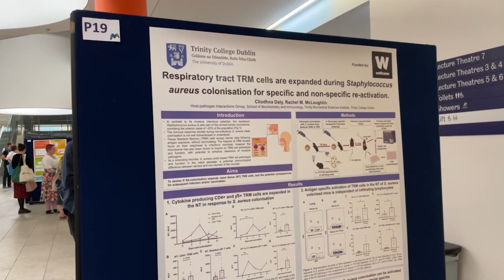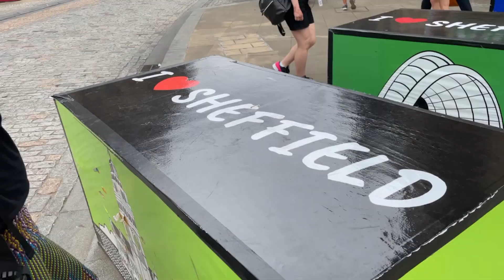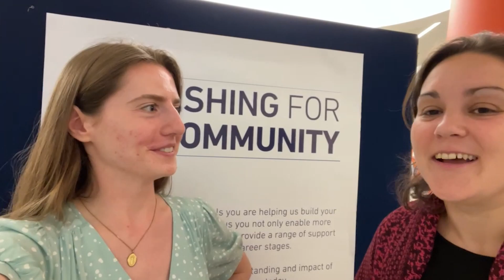ECM forum // Scientific conference // PhD VLOG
I went to a scientific conference ECM forum which was held in Sheffield university and organised by Microbiology society. I spent 2 wonderful days on Sheffield University campus and can't wait to share this conference experience with you with you :)